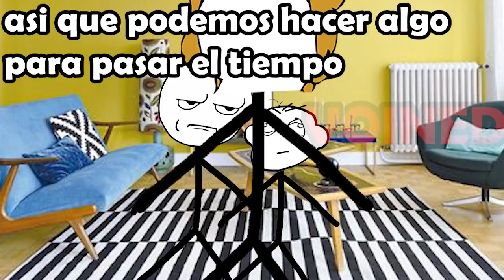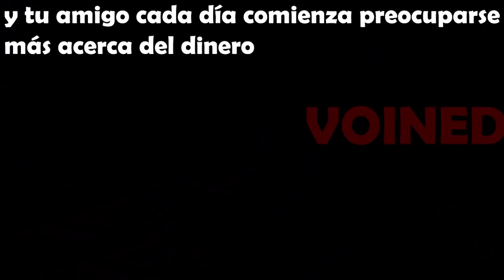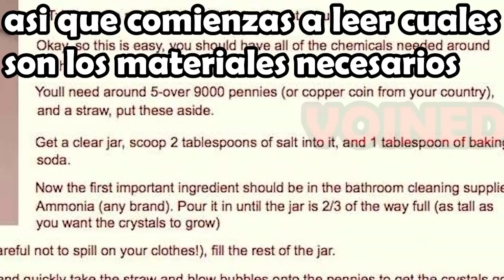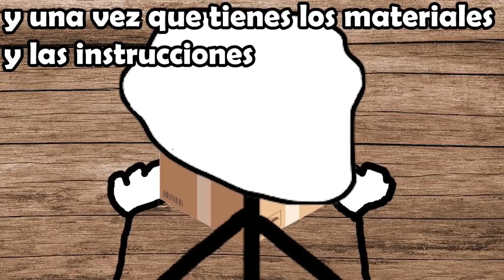POR QUE ME HICISTE ESTO!! /VOIDMEMES 29 /VOINED